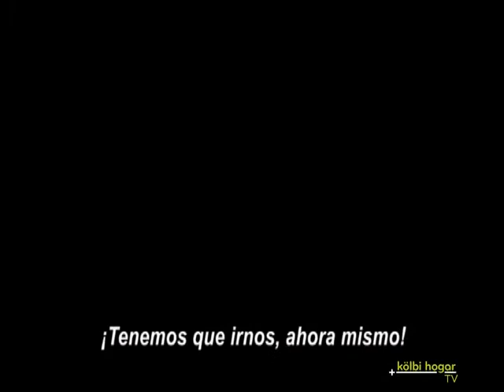kölbi hogar TV Seeking a Friend for the End of the WOrld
kölbi hogar TV